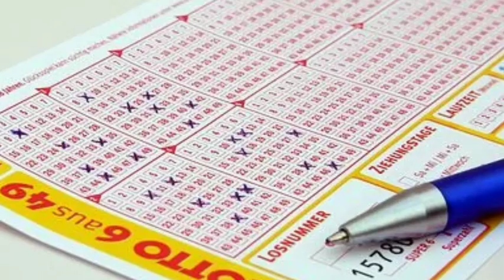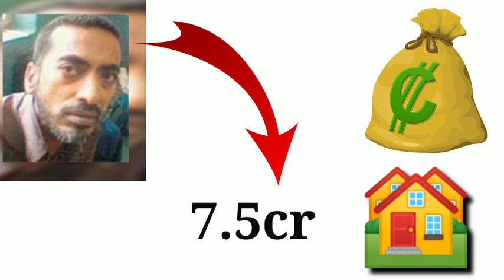ਦੁਨੀਆਂ ਦਾ ਸੱਭ ਤੋ ਅਮੀਰ ਭਿਖਾਰੀ 7 ਕਰੋੜ ਦਾ ਮਾਲਕ Fact in Punjabi ਡੂਘੀਆਂ ਜਾਣਕਾਰੀਆਂ Random Facts in punjabi